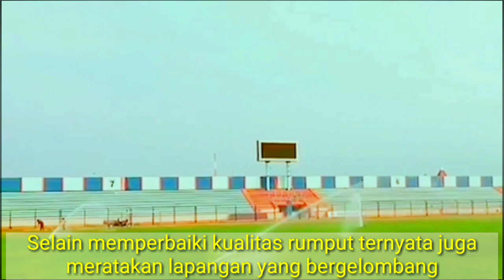Stadion Surajaya terus di kebut Lestarindo..Ayo Les!!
Menghadapi kompetisi liga 1 2020 Stadion Surajaya serius memperbaiki kualitas rumput nya,selain memperbaiki kualitas rumput ternyata juga meratakan lapangan yang bergelombang.

Jangka waktu untuk mengerjakan renovasi rumput ini ditarget 3 bulan,kepala Dispora Lamongan menjelaskan bahwa nilai pekerjaan perbaikan rumput ini mencapai 200 juta.

Lestarindo sebagai kontraktor renovasi rumput saat ini terus berusaha agar bisa selesai tepat waktu,bulan Januari kemarin lapangan disemprot menggunakan herbisida untuk mematikan rumput liar dan minggu kemarin progres untuk meratakan sisi lapangan agar tidak bergelombang.

Seperti diketahui bersama bahwa musim lalu kualitas rumput sangat buruk mengakibatkan pemain sering cidera dan membuat strategi dan permainan kurang maksimal.